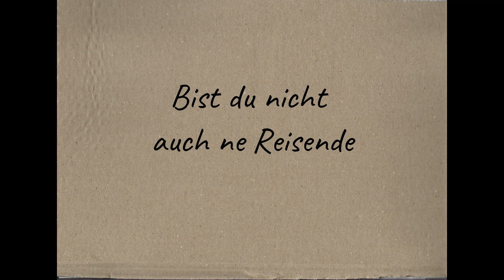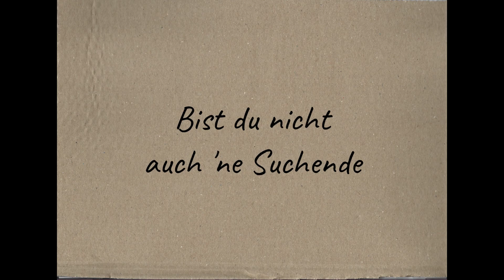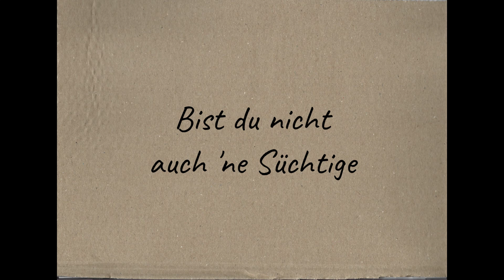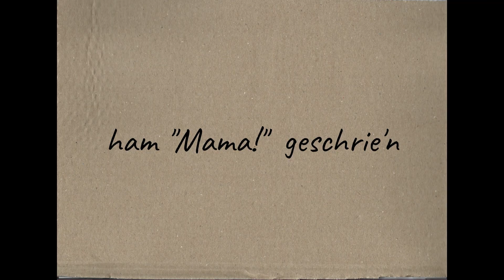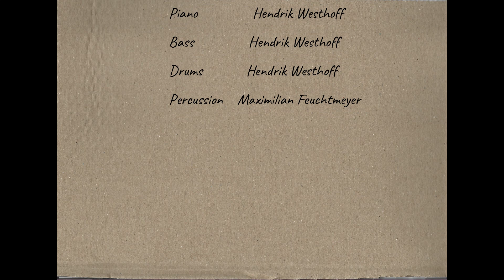3tönehoch feat. Mira Stubbig - Wir sind (alle Menschen) Lyric Video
Ein Lied über Gemeinsamkeiten und das Menschsein